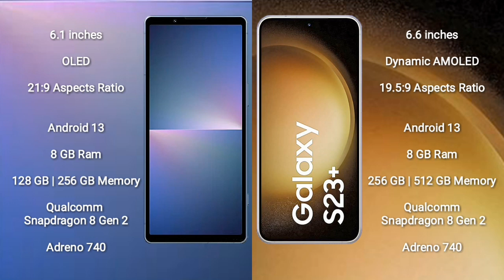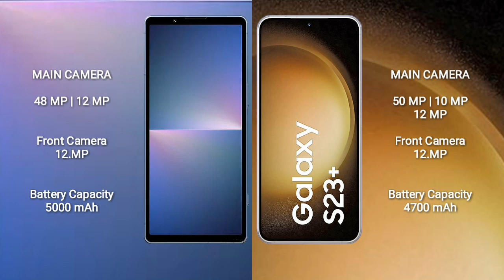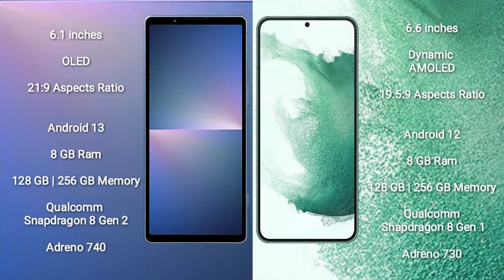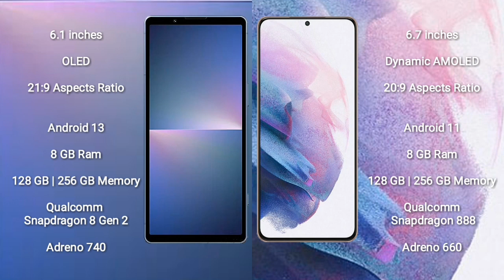Sony Xperia 5 V vs Samsung Galaxy S23 Plus vs Samsung Galaxy S22 Plus vs Samsung Galaxy S21 Plus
sony xperia 5 v vs samsung galaxy s23 plus

sony xperia 5 v vs samsung galaxy s22 plus

sony xperia 5 v vs samsung galaxy s21 plus

speed test
camera test
display test
water test
fold test
drop test